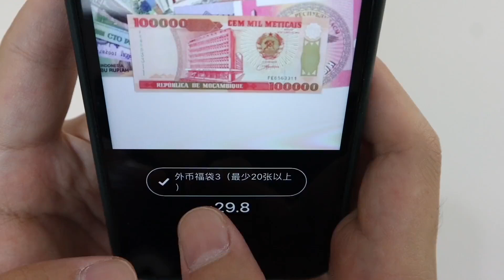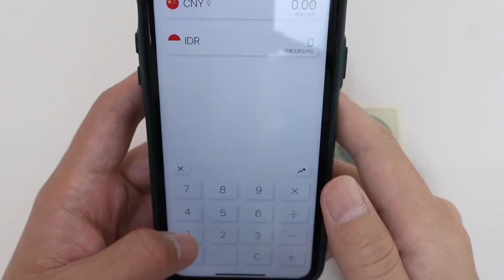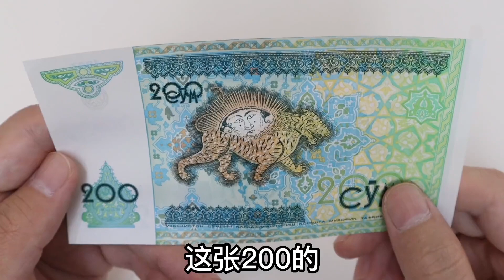錢幣盲盒：1元=10億！這該咋花啊？【小海來了fly】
開箱外幣福袋，你們認識幾張

玩具 測評 解壓視頻 盲盒 请注意，本视频完全符合YouTube社区准则，没有任何违规行为。